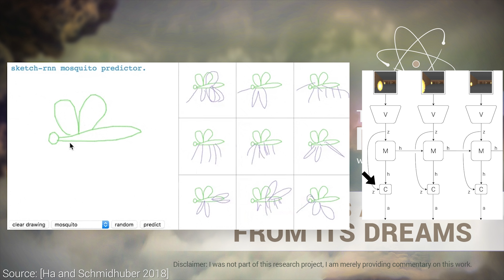This AI Learns From Its Dreams | Two Minute Papers #247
Bitcoin: 13hhmJnLEzwXgmgJN7RB6bWVdT7WkrFAHh
Ethereum: 0x002BB163DfE89B7aD0712846F1a1E53ba6136b5A
LTC: LM8AUh5bGcNgzq6HaV1jeaJrFvmKxxgiXg